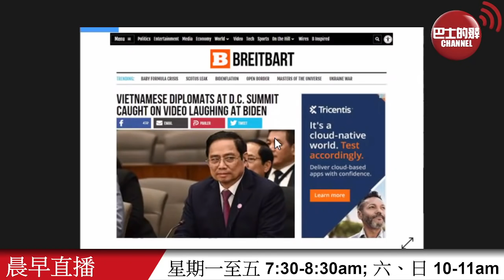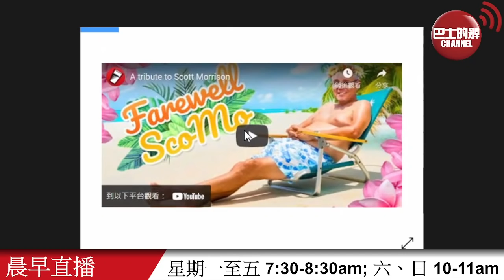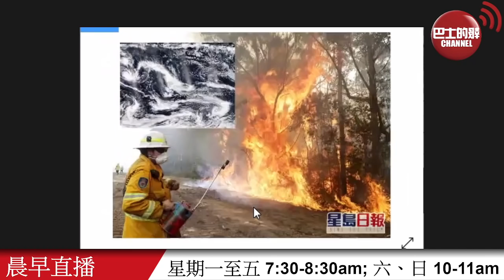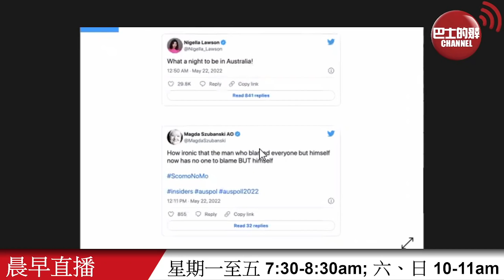【時事評論】記恨澳棄潛艇訂單？法前外長：莫里森敗選正合我意。越南才不怕美國？美國務院意外曝越總理心聲。22年5月22日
【時事評論】22年5月22日

1、記恨澳棄潛艇訂單？法前外長：莫里森敗選正合我意
2、越南才不怕美國？美國務院意外曝越總理心聲